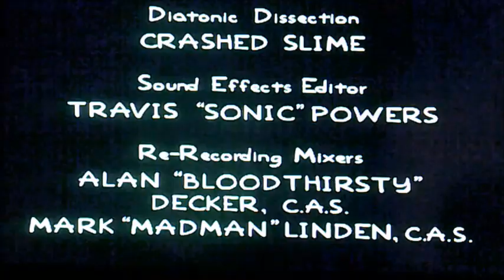DVD Closing to The Simpsons The Complete 19th Season UK DVD Disc One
This is the DVD Closing to The Simpsons 19th Season UK DVD Disc One